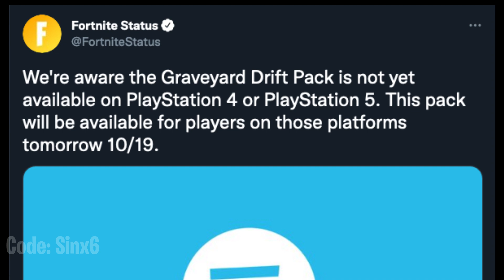Fortnite forgot to add the new Bundle on Playstation..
Fortnite Battle Royale did not add the NEW Drift bundle AKA Graveyard Drift Bundle in today's new item shop for all Playstation users. Everyone else is okay.